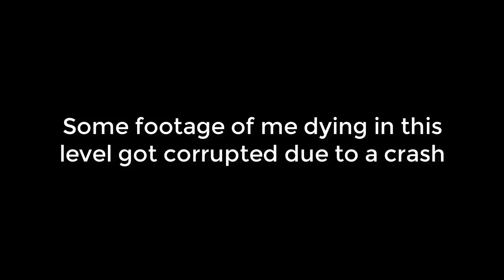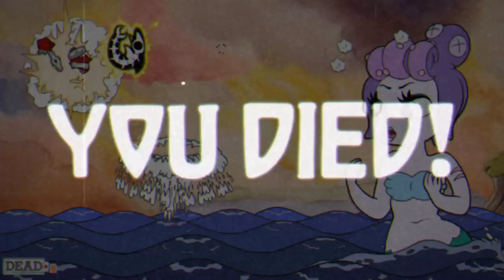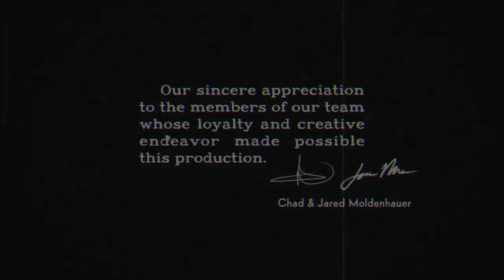A compilation of me dying in Cuphead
Cuphead is good

Fun fact: I died a total of 170 times with a total of 6.5 hours spent